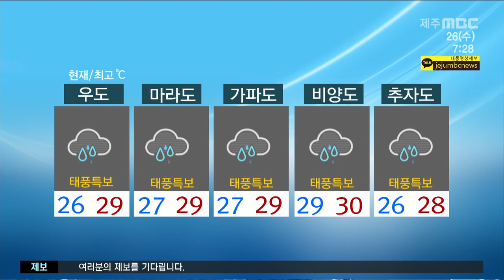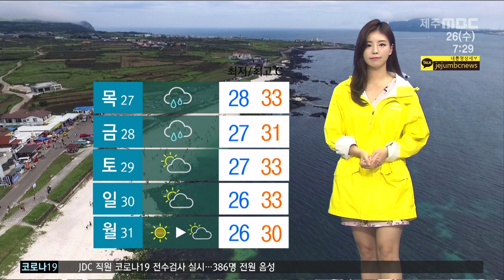제8호 태풍 바비 북상 중 전 지역 태풍 경보 김은지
CG1.
제 8호 태풍 바비가 제주를 향해 북상중입니다.
현재 태풍은 중심기압 950hpa, 최대순간풍속 초속 43미터의 강한 세력으로
서귀포 남서쪽 약 260km 해상까지 북상한 상태인데요.
북상하는 동안 많은 양의 수증기를 공급받으며 세력이 더 강해졌습니다.
오늘 오후 서귀포 서쪽 약 160km부근 해상까지 접근하면서
오후 3시쯤 제주에 가장 근접하겠고요.
이후 태풍은 서해상을 따라 이동하면서
내일 새벽 황해도 부근에 상륙할 것으로 예상됩니다.

CG2.
태풍의 영향으로 제주는 매우 강한 비바람이 몰아치겠습니다.
현재 제주 전역에 태풍경보가 발효 중이고요.
내일까지 100에서 300mm가 넘는 비가 내리겠습니다.
산지에는 최고 500mm이상의 물폭탄이 예상되는데요.
특히 이번 태풍은 역대급 강풍이 불 것으로 보입니다.
오늘 새벽 4시 기준으로 한라산 윗세오름에는 초속 27.6미터의 강풍이 불었는데요
태풍이 점차 제주를 향해 접근하면서 앞으로 비바람은 더욱 강해지겠습니다.
최대순간풍속 40에서 60m의 매우 강한 바람이 불 것으로 예상되는데요.
이 정도면 걸을 때 몸을 가누기 힘들 정도고
가로수나 전봇대가 휘어질 수 있는 강풍입니다.
태풍 피해 없도록 철저히 대비 해주시기 바랍니다.

(최저기온)
현재기온 북부와 동부가 27도 서부와 남부가 26도를 보이고 있습니다.

(낮 최고기온)
낮 최고기온은 북부가 31도 서부 30도 동부 29도 남부 28도로 어제보다 낮겠습니다.

(도서지역)
오늘 도서지역에는 태풍 특보가 발효 중인 가운데 강한 비바람이 몰아치겠습니다.

(해상)
현재 제주 전해상과 남해서부먼바다에 태풍특보가 발효중인 가운데
초속 40미터의 강풍이 불겠고요.
바다의 물결이 최고 10미터로 매우 높게 일겠습니다.
선박은 안전한 곳으로 피항하기 바라며
해안가에서는 안전사고에 각별히 유의하시기 바랍니다.

(공항)
오늘 아침 제주공항에는 비가 내리고 있는 가운데
태풍의 영향으로 대부분의 항공편이 결항된 상탭니다.
항공편 운항정보를 다시 한 번 확인해주시기 바랍니다.

(주간)
주간 날씨입니다
금요일까지 비가 내리겠고
주말에는 맑은 날씨를 점차 회복하겠습니다.